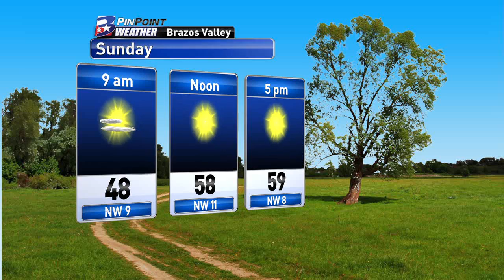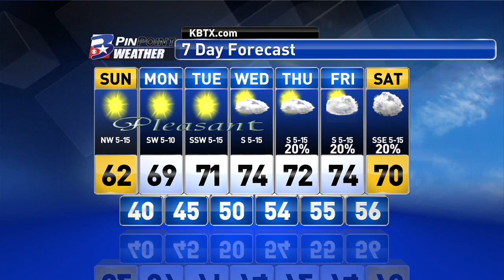Saturday Evening PinPoint Forecast